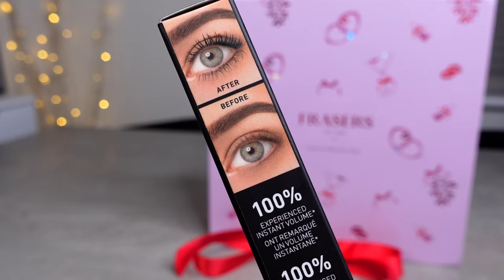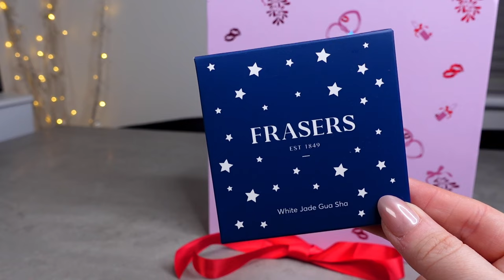FRASERS FESTIVE BEAUTY BOX UNBOXING 2024 - ADVENT CALENDAR ALTERNATIVE? 🎄 | MISS BOUX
Unboxing the Frasers Festive Beauty Box 2024 - what do you think?

🎄ADVENT CALENDARS 2024 🎄
Cult Beauty
Fortnum & Mason
Charlotte Tilbury
Eve Lom:
YSL:
Harrods Fragrance
Harrods Hair & Body
Lumene:
Liz Earle
Dr Barbara Sturm
Cath Kidston
Neals Yard:
Arran:
William Morris
Treatbox:
Harvey Nichols
Jo Loves
The White Company
Jo Malone
Molton Brown
John Lewis
Selfridges:
Debenhams:
ELLE:
Latest in Beauty
BeautyPro:
Lancome:
Marks&Spencer

The carousel I use to store my products (ad - aff)

However, some of the above links are also affiliate links which means that if you purchase through any of the links above, or use my code, I earn a small commission. This does not affect the price you pay, it just helps me and my channel.

Karen x